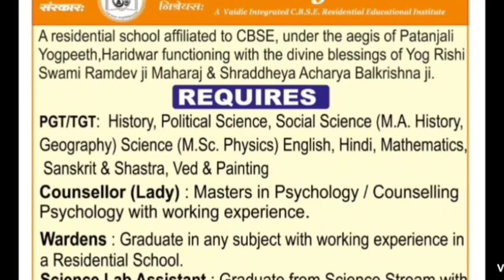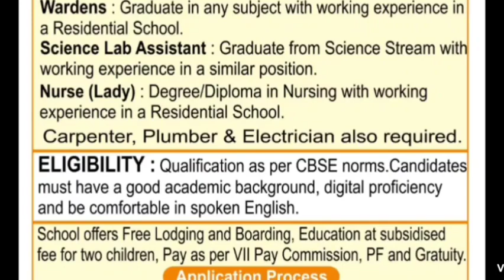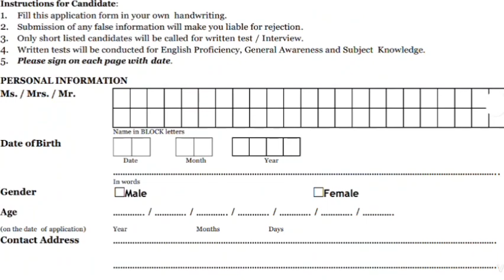PGT TGT Teachers Recuitment 2021, Aacharyakulam Patanjali Yogpeeth, पतंजलि स्कूल में आई शिक्षक भर्ती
kvs recruitment
kvs
ctet
KVS NOTIFICATION
DEE_ASSAM_UP_LP_TEACHERS_CTET_TET
KVS Regular Basis PGT TGT PRT Teachers Jobs 2021

DTC_CLERK_RECRUITMENT_2021
DSSSB_MOST_URGENT_NOTICE

DTC_CLERK_RECRUITMENT_2020
DSSSB_MOST_URGENT_NOTICE